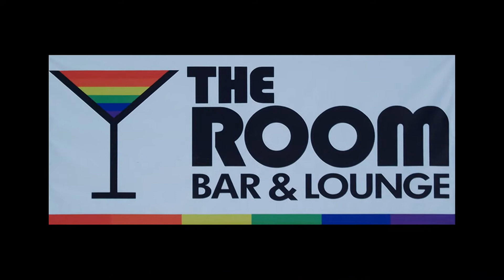Lisa - The Room - June 15, 2011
Karaoke at The Room